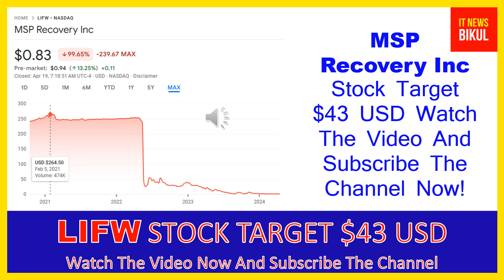LIFW Stock - MSP Recovery Inc Stock Breaking News Today | LIFW Stock Price Prediction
LIFW Stock - MSP Recovery Inc Stock Breaking News Today | LIFW Stock Price Prediction | LIFW Stock Target